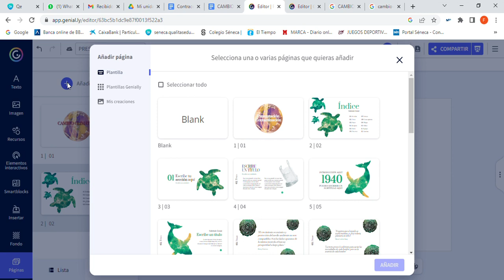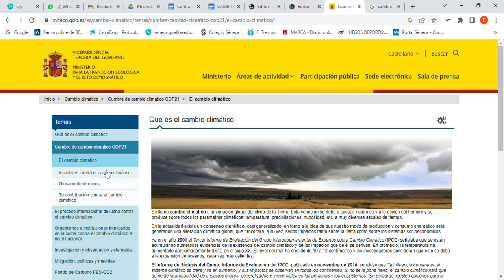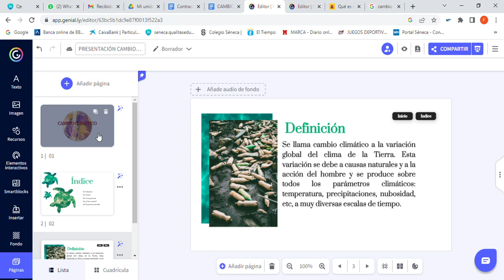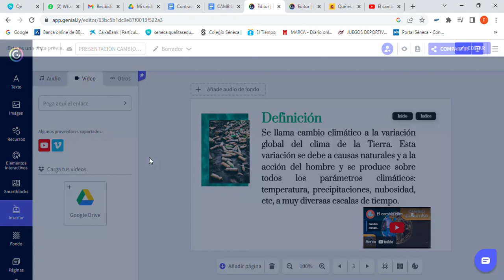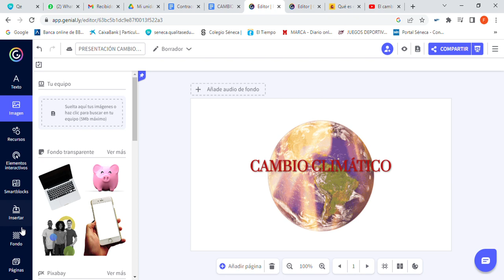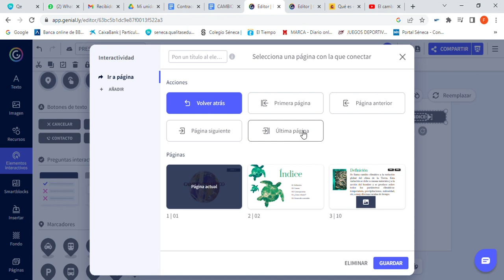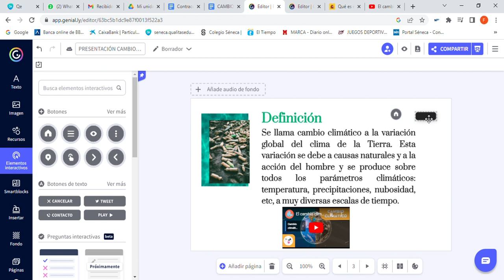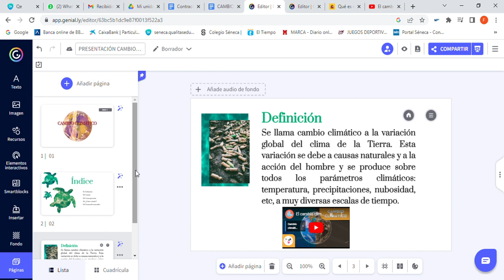SENECATIC Presentaciones Genially II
¿Cómo hacer una presentación en Genially? (2)